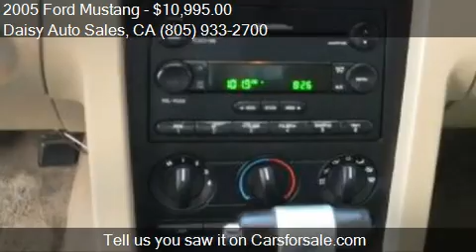2005 Ford Mustang for sale in Santa Paula, CA 93060 at the D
This 2005 Ford Mustang is for sale in Santa Paula, CA 93060 at Daisy Auto Sales.
Engine: V6 4.0L V6
Transmission: Automatic 5-Speed
Color: white
Mileage: 74602
Contact Daisy Auto Sales 104 W. Harvard Blvd. Santa Paula, CA 93060 to test drive this 2005 Ford Mustang  today.